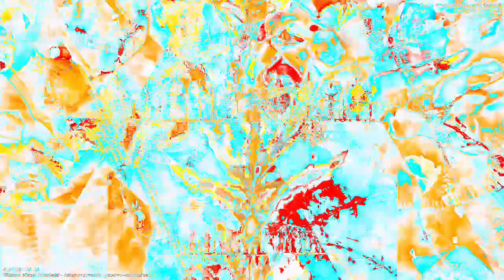Movie 24 06 24 06h35m22s